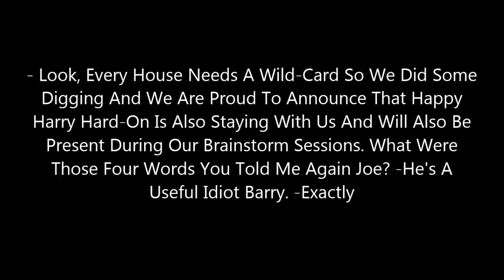Part 20 Happy Harry Hard-On From The Year Minus Infinity 20/20 Visions And Murals With Metaphors Mix